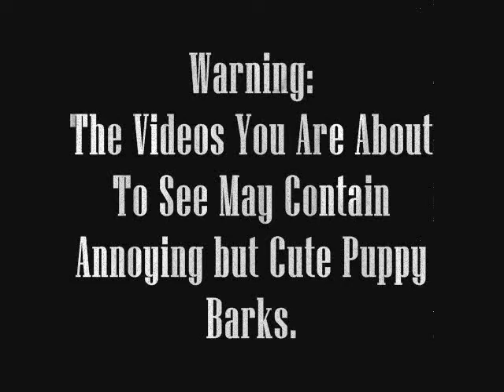Panda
okiedokie
sorry for the bad quality, all these videos were made with my phone x3
But here's Panda growing up, he's 7 months old and he's a border collie/springer spaniel mix :)
Others in videos-
my voice x3
T.J, my other dog who is 13 years old :)
and Charlie, Panda's brother :D
Opening song is Dearly Beloved from Kingdom Hearts, I do not own that song :)